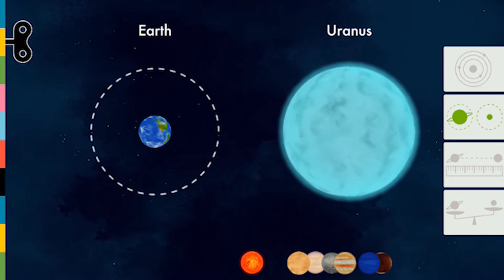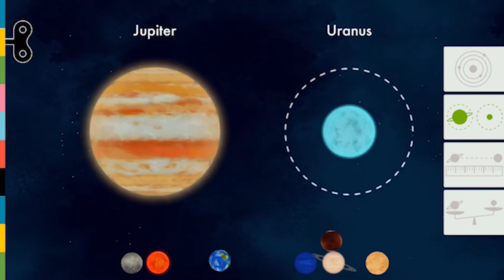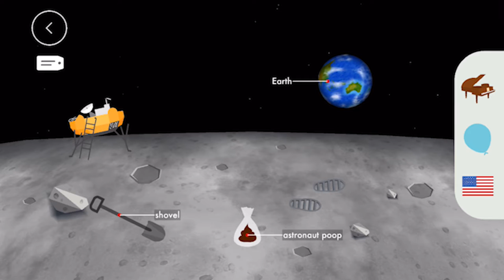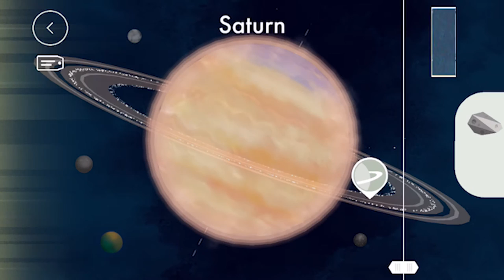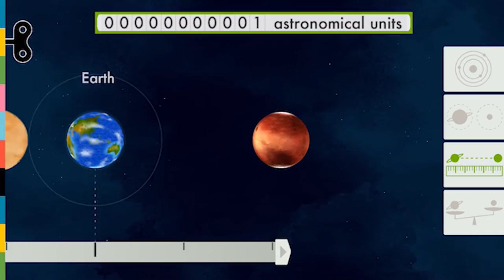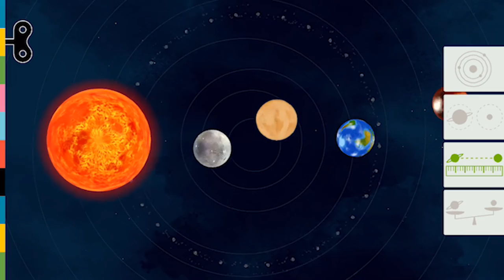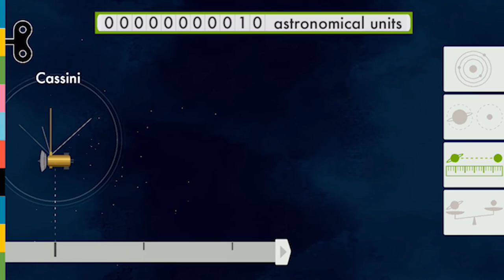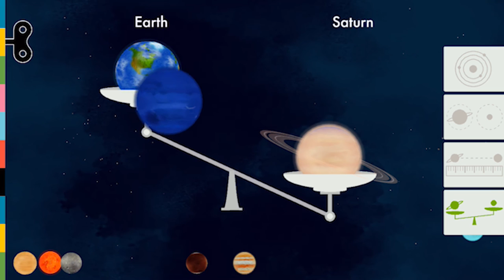SPACE BY TINYBOP | Explore Our Solar System | Kids App By Tinybop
Explore our solar system! Travel into space and visit tiny Mercury, fierce Venus, friendly Earth, dusty Mars, stormy Jupiter, elegant Saturn, hazy Uranus, and mysterious Neptune.

Hi everyone! We at Kids University aim to provide a fun and educational space for toddlers. We strongly believe having fun is the best way for kids to learn.

Our weekly videos with popular teachers like Dora, Pepi and Elmo teach kids the ABC, counting, personal care, getting dressed and many more important early life skills, in a cheerful and entertaining way. Kids University presents interactive kindergarten education, containing all your children's favorite characters. And since we are a digital school and playground, we can be found on any device, any time, anywhere!